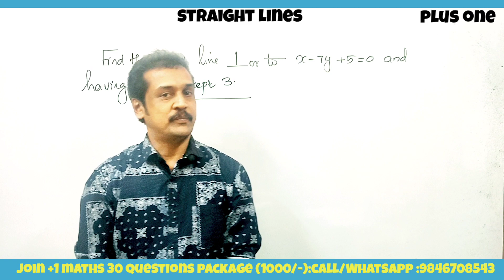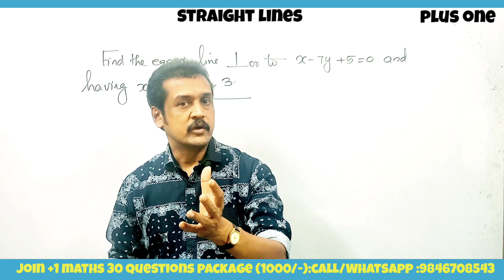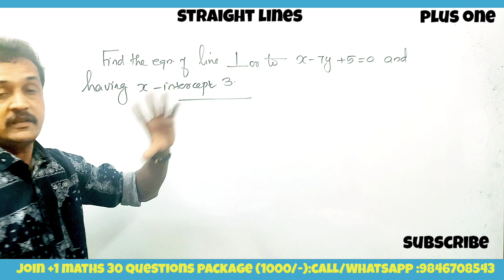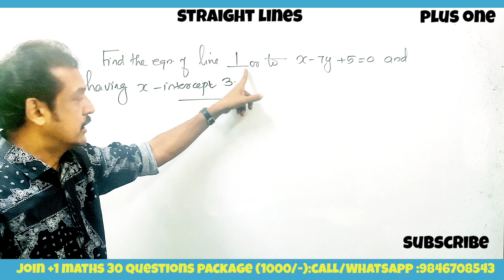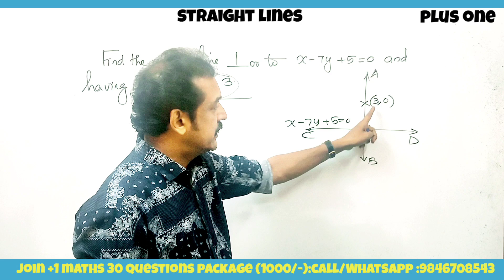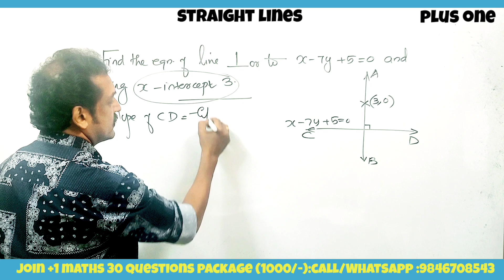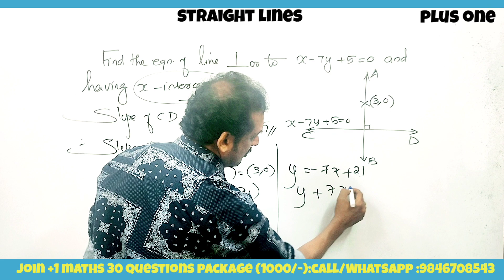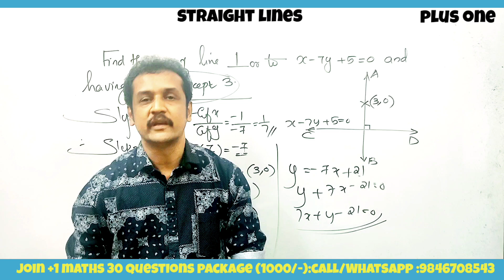plus one maths | straight lines public exam sure question subhash sir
straight lines
 Slope of a line
 relation between two lines are perpendicular